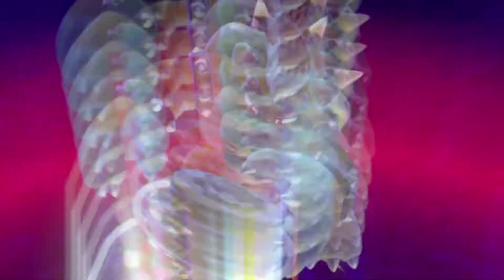Let's Play: Super Mario 3D World - Bowser-Boss - "The Great Tower of Bowser Land" + CREDITS!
World - Bowser-Boss - "The Great Tower of Bowser Land" - EPIC BOSS BATTLE! WOO-HOO!!